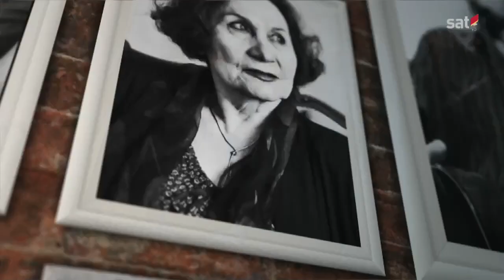Profil: Novica Vujičić, posljednji živi zelenaš crnogorskog pokreta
Posljednji živi saborac Krsta Popovića: On je bio duša ljudska i heroj koji je spasio pola Crne Gore.

Posljednji živi zelenaš Novica Vujičić

Novica Vujičić, rođen u Kraljevini Srba Hrvata i Slovenaca, posljednji je živi zelenaš i saborac Krsta Zrnova Popovića. U emisiji Profil, na RTCG kazao je da je Popović bio heroj i junak koji je spasio pola Crne Gore- uzimao je od Italijana i davao sirotinji.

“Nije Krsto zec iz gore, nego junak Crne Gore”, priča Vujičić.

“Osjećao sam se dobro, ali sada sve i teže, slabije čujem i ruke me bole. Ratovao i mučio se, služio. Moj prađed je živio 110 godina, ostali 80-90. Ja sam rođen 12. januara 1922.”, navodi Vujičić.

Otac mu je bio, kaže Vujičić, u crnogorskoj vojci, a upravo mu je on prenio ljubav prema Crnoj Gori. Osnovnu školu završio u Grahovu i učio na zanat u Herceg Novom. Tu je zavolio vojsku, jer je bila blizu mornarica. Poslije je podofizicrku školu završio u Bileći.

On navodi da 1942. godine prelazi u vojsku Krsta Popovića iz partizanskih jedinica.

“Krsto je bio željan za Crnom Gorom. Tada je ušao u kafanu i pita me – jesi li došao momče. Poljubi me i skinu mi kapu jugoslovnesku i dade mi crnogorsku”, prisjeća se Vujičić.

Nakon toga, neko vrijeme je bio u zatvoru odakle ga je Krsto izbavio.

“Bio sam nešto napravio, mi srušili put. Špijali su nas četnici, pa nas Italijani uhvatili. Krsto došao i priča sa karabinjerima, pa kad je otvorio vrata kazao j – Šta ste to radili nesretnici?”, kroz smijeh priča Vujičič.

Prema njegovim riječima, kraljica Jelena je rekla da se ne smije opaliti nijedan metak u Crnoj Gori, a Krsto je u Italiji tražio slamku spasa.

“Naš je bio Lovćenski bataljon sa Krstom. Mi smo često išli u patrolu. Ali nikada nijesam čuo da Krsto kaže da treba ubiti i špijati partizana, nikad. Bio je ugledan u Katunjskoj nahiji, duša ljudska, vitez i delija. Nije bio krvnik partizanima. A kako, dva sina su mu tamo. Ali volio je Crnu Goru i pola je spasio od gladi”, prisjeća se Vujičić.

Priča i da je u štabu upozano Mika Bujalića, oca reditelja Veljka Bulajića.

“On je mene volio kao sina, donosio je lozu. Bio sam čuveni pjevač, pjevao o borbi i zelenašima. Dobro sam pjevao, to su voljeli. Upoznao sam Mika Kašćelana koji je bio učesnik Božićnog ustanka 1919.”, priča Vujičić.

Kada je postao zelenaš, priča da su ga špijali da krade žicu, pa je u zatvoru na Cetinju proveo šest mjeseci. Poslije toga je, kaže, “pala Italija”. Na Grahovu je bio do 1944. godine kada je, kako pojašnjava, morao preći u partizane.

“On proglašen poslije rata izdajicom. Za mene nije bio, kako je narodu davao. Rekao sam Novaku Adžiću znaš li da je spasio pola Crne Gore, uzimao od Italijana i davao nama. On ih je koristio i davao nama”, priča on.

Krsto Popović je ubijen 1947. a Ozna je tvrdila da nijesu htjeli da ga ubiju.

“On nije htio da se preda, nije htio da ide u Italiju. Brod je došao po njega u Kotor, ali je rekao hoću da ostavim kosti u Crnu Goru. Opet bih bio, da mogu, u vojsci Krsta Popovića”, priča on.

Kada je 2006. proglašena samostalnost Crne Gore, Vujičić ističe da je bio sav srećan.

“Volio bi da je ostao Slavko Perović. Današnja Crna Gora. Nešto me strah. Nijesu složni. Ne može niko biti gospodar u moju kuću no ja. Mala zemlja, umjesto da živimo kao jedna porodica. Nije mi prijatno”, kaže Vujičić.